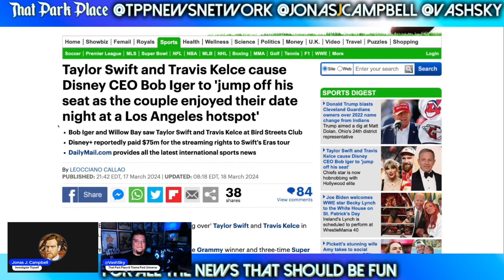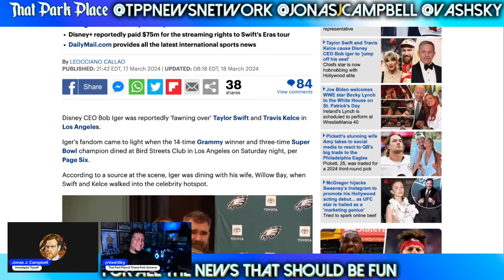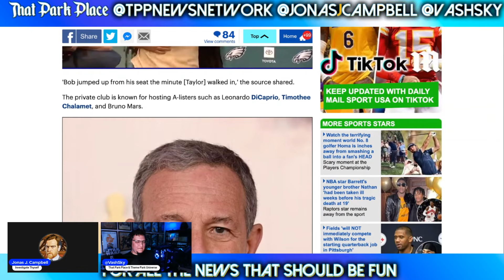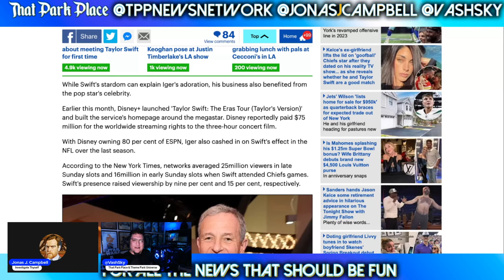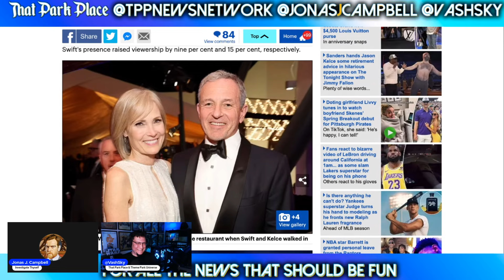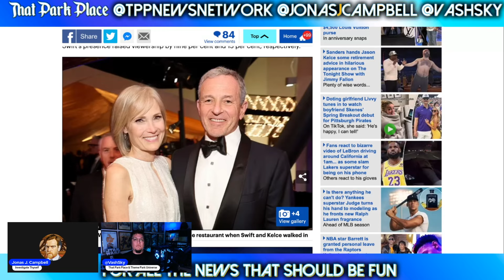Bob Iger GEEKS OUT Over Taylor Swift and Travis Kelce | Hollywood Exec | Eras Tour | Disney+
feat. @JonasJCampbell and Vash Sky